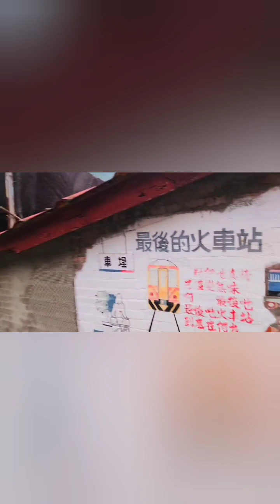南投信義鄉七彩吊橋雙龍瀑布，車埕車埕，車埕老街，車埕聚落，明潭水壩下游車埕水里溪右岸。